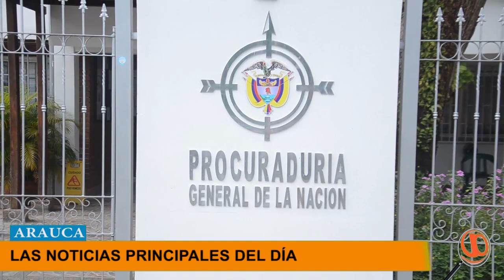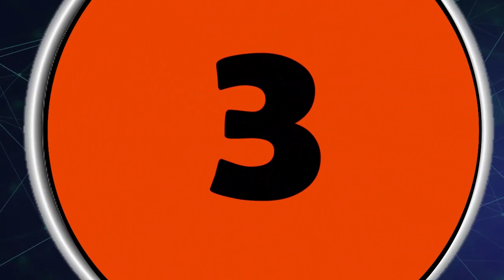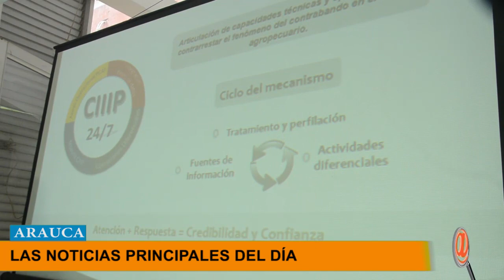LAS 5 NOTICIAS DEL DÍA DEL DEPARTAMENTO DE ARAUCA